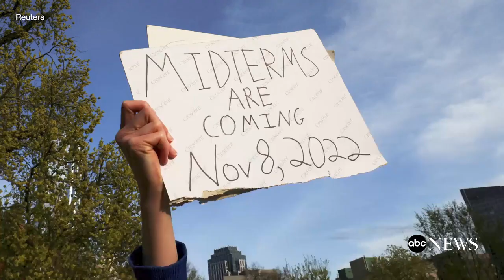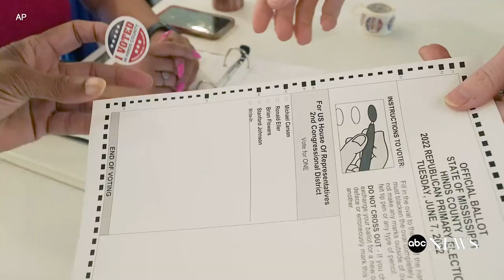Why the 2022 midterms are so important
ABC News Political Director Rick Klein explains midterm elections and how they will affect the 2024 presidential election.